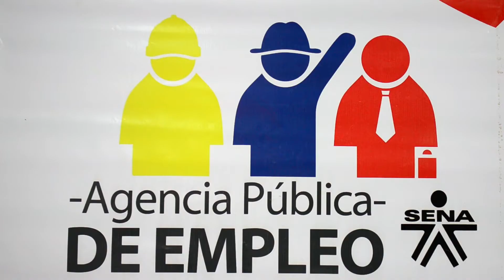LA APE SENA ADELANTA CAMPAÑA ESPECIAL DE POSTULACIÓN A VACANTES PARA MUJERES A NIVEL NACIONAL